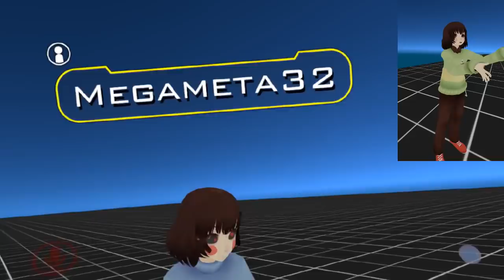Chara Terrorizing a BOX AGAIN! | VRchat!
In this Episode, Chara returns to the Lag free box in VRchat! With many more ppl to take down, i'm sure he'll have alot off fun! We also get to see little mac and bowsette! As well as another Teaser for VRtale, in the TRUE LAB!